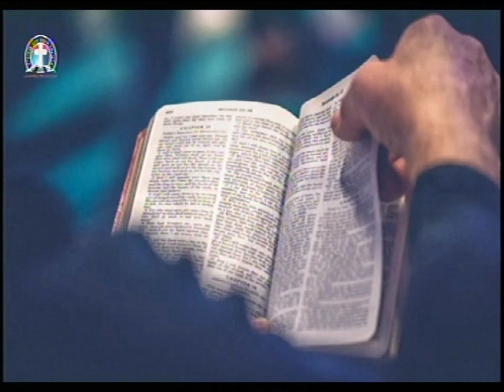THE BOOK OF DANIEL CHAPTER 3 & 4